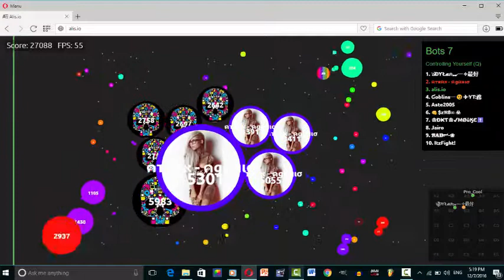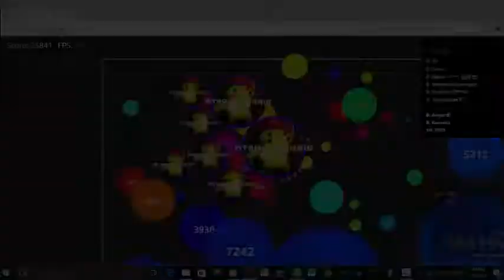ALIS.IO GAMEPLAY , DESTROYED THE SERVER!!!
remember your dead to me (goblin mashup)